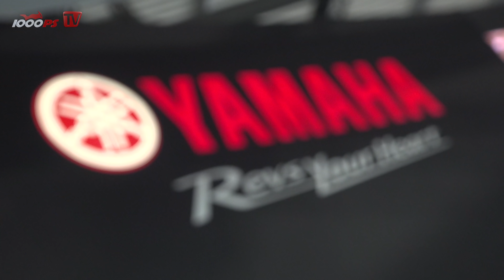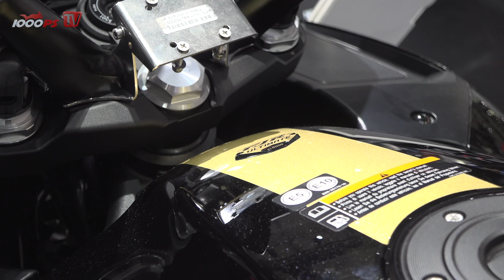Yamaha Neuheiten 2020 // EICMA 2019 // Rennsport, Touring, Roller und Neues auf der dunklen Seite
Neben der Tracer 700 die heuer sicher das polarisierendste Bike der Japaner ist, kommen der Luxusroller TMAX bzw. TechMAX und der Tricity neu für 2020. Auch die von uns bereits getestete R1 M ist am Start. Mex hat alle Details für euch!
JETZT 1000PS YouTube Mitglied werden

- 1000PS fördern und noch mehr Videos sicherstellen
Mach mit!